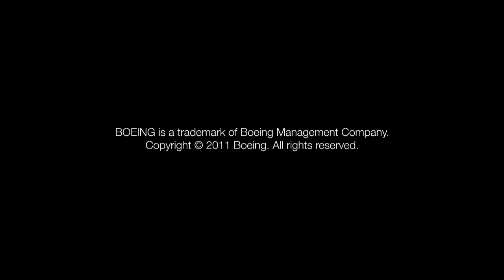Boeing Phantom Ray UCAV with ufo's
First flight of Phantom ray with something odd in the background under the mountain line during taxi for take-off  26 seconds on.  First flight - April 27, NASA,  Dryden Flight Research Center at Edwards Air force Force Base, California.   Amazing machine.

I have no idea what it is.. At first I thought maybe some kind of power line but you'd have to be stupid lol for many reasons.  Perhaps it's something located on the mountain side or maybe it's flares from an aircraft on the range.  All I can see is 6 lights or reflections.